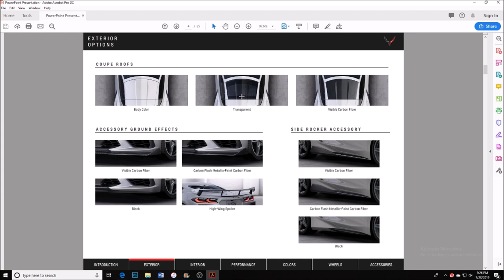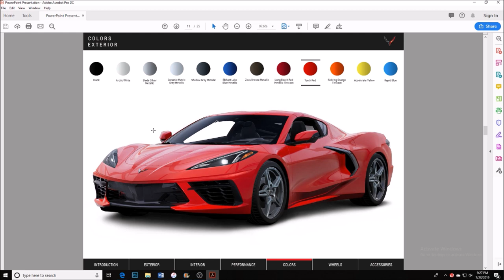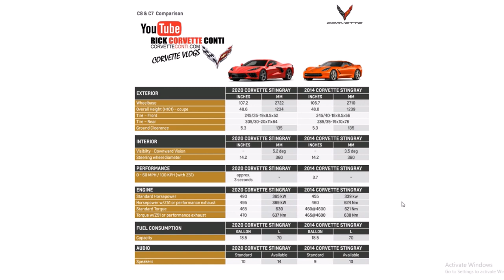WHAT NOBODY HAS REALLY TALKED ABOUT YET on 2020 C8 CORVETTE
Today’s Upload , Talking about new items on the car that have yet been focused on and these are items YOU Have asked for.
Plus hear from a 6’6” guy how he feels in the C8 and we share some PDF info links for you today!

9000 East Broad St SW
Pataskala, Ohio 43062 Work